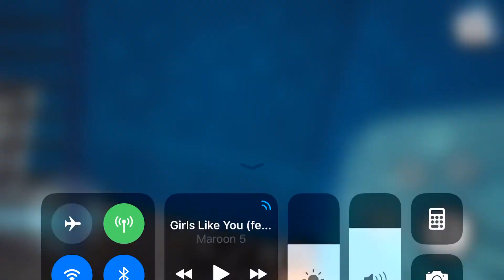How to get the double jump in act 3